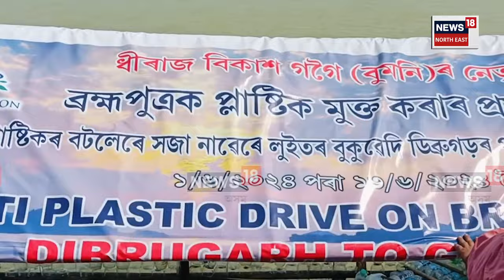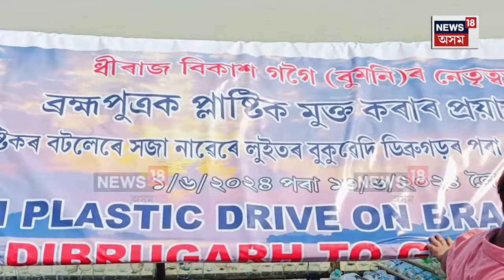Plastic Boat |মানসিকভাৱে ভাঙি পৰিছে ডিব্ৰুগড়ৰ পৰা প্লাষ্টিকৰ নাওৰে যাত্ৰা কৰা ধিৰাজ বিকাশ গগৈ।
Plastic Boat |মানসিকভাৱে ভাঙি পৰিছে ডিব্ৰুগড়ৰ পৰা প্লাষ্টিকৰ নাওৰে যাত্ৰা কৰা ধিৰাজ বিকাশ গগৈ। কিন্তু কিয়?